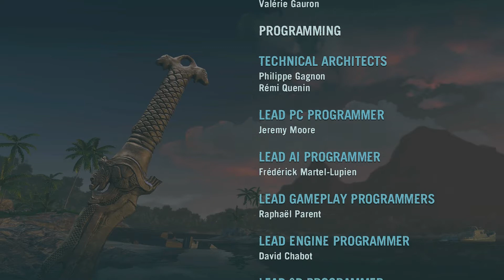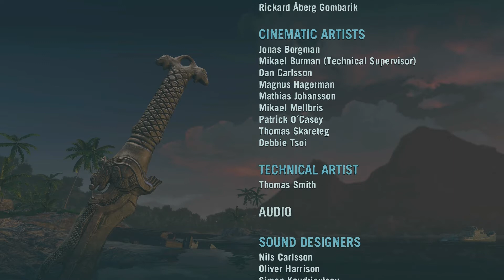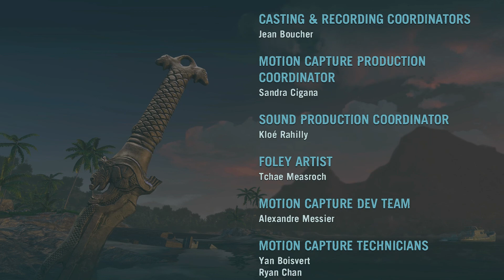Let's Play Far Cry 3 [Blind] -german- #84 | Ende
Das große Finale mit jeder Menge Action, erstaunlichen Wendepunkten, einer emotionalen Entscheidung und dem Fazit des Spiels nach einem für mich großartigen Spiel und tollen Let's Play

Far Cry 3 | Release: 2012

Entwickler: Ubisoft Montreal
Publisher: Ubisoft

++Alle Rechte, jeglicher visueller oder auch audio technischer Content, sind den Entwicklern vorbehalten++

Viel Spaß beim gucken meiner Videos, wünscht euch euer CrAnk0n3 ;)